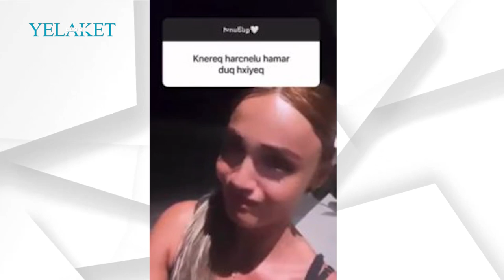Տաթևիկ Ադումյանն իր հղիության մասին | Tatevik Adumyan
Տաթևիկ Ադումյանն իր հղիության մասին

Մանրամասն՝ տեսանյութում